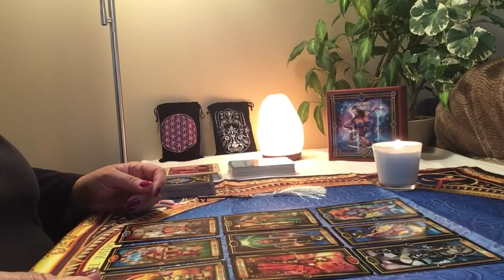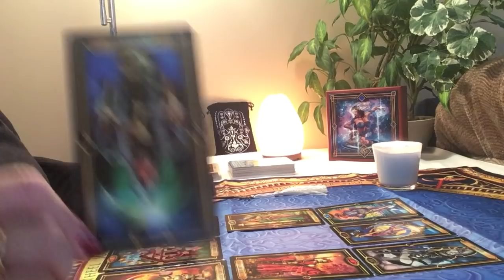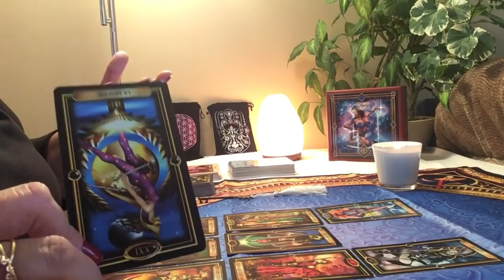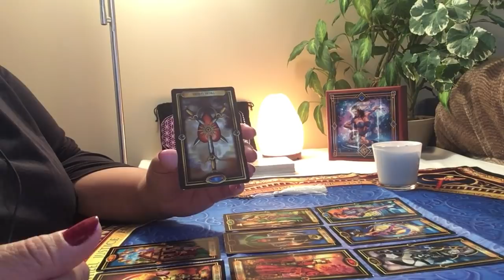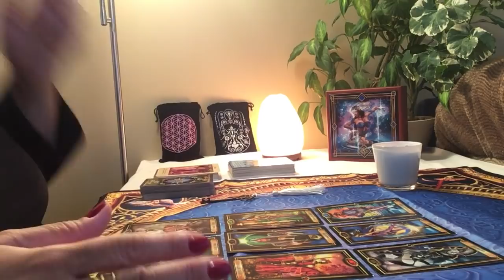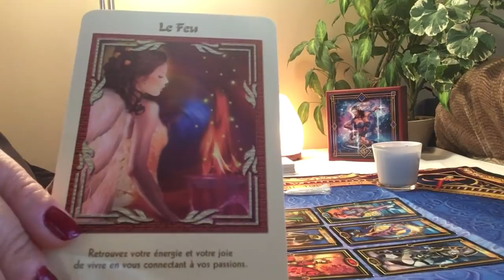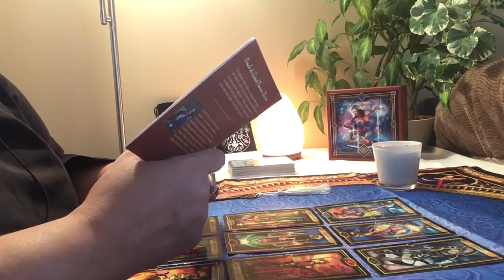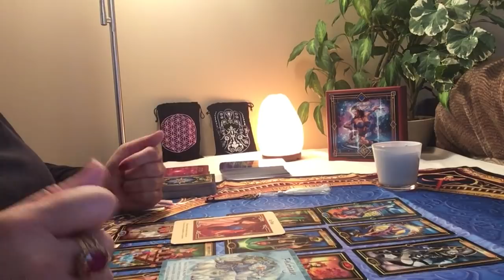Énergies du mois de janvier 2019 Verseau